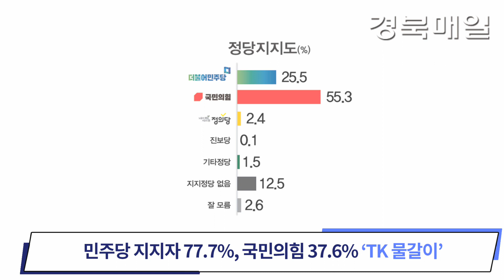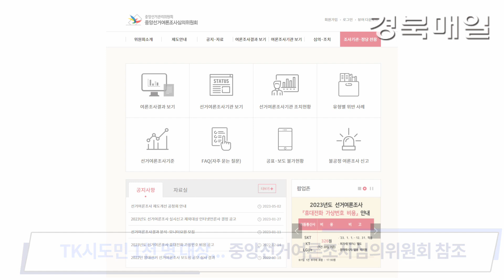2명 중 1명 “새 인물로 교체해야”… TK 현역 물갈이론 거세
경북매일신문 등이 에브리씨앤알에 의뢰해 실시한 여론조사에서 대구·경북 시도민 2명 중 1명은, 내년 4월 10일 실시되는 제22대 총선에서 현역 의원이 아닌 새로운 인물을 선택할 계획인 것으로 나타났습니다.